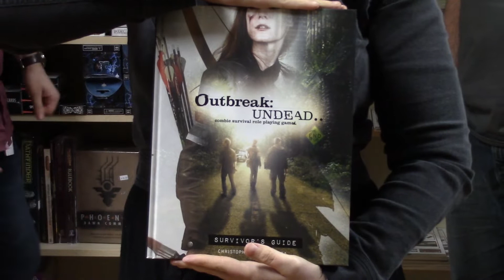RLD R&D Zombies Analyse du système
L'équipe donne leur opinions sur le système d'Outbreak Undead!